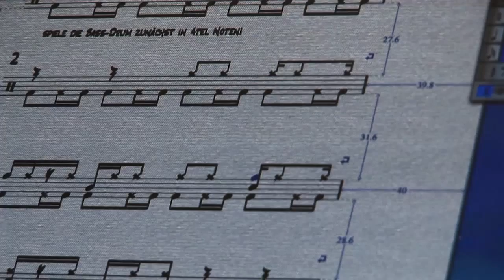proDrum Heidelberg Thomas Zimmermann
pro-Drum Schlagzeugschule & Education-SystemsDas Team von pro-Drum ist ein Zusammenschluß von Freiberuflern aus der Musikbranche und arbeitet in vielfältigen Bereichen der Music-Education im Fachbereich Drums & Percusion (Popularmusik, Popmusikdesign). pro-Drum arbeitet in vielfältigen Sparten und ist offen für Co-Kreation, interdisziplinäre Arbeit, Support und Austausch in Bereichen wie Literatur, Verlagswesen, Musikpädagogik, Music-Production- u. Recording.

pro-Drum Heidelberg
Schlagzeugschule & Education Systems
Ansprechpartner: Thomas Zimmermann